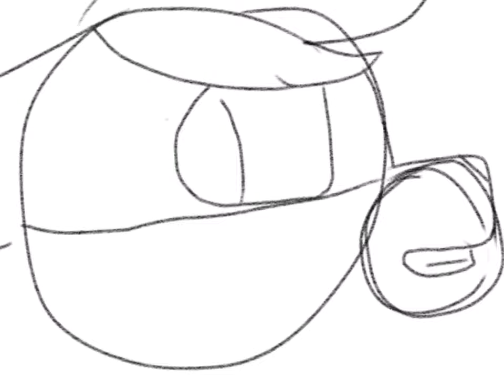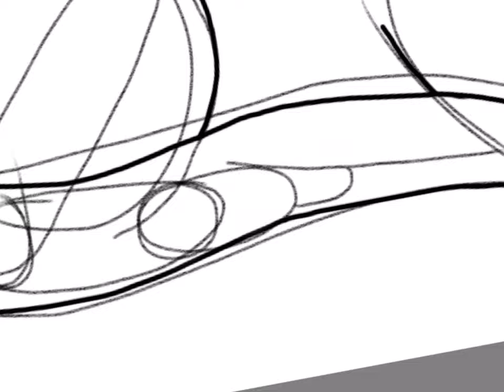Neighborhood Cats Part 4: Beezus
4… 4 Cookies! 🍪🍪🍪🍪

About the cat: Beezus is Ramona’s sister, she is adventurous, and daring, she always tried to slip outside into the yard when she was little. She can be a little grumpy, and skittish at times, but she is always up for exploring a new place!